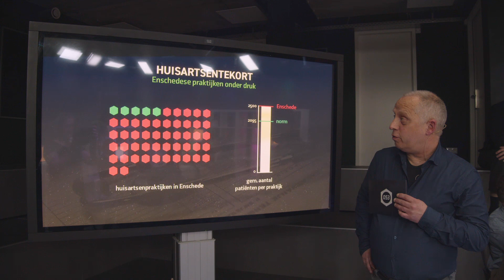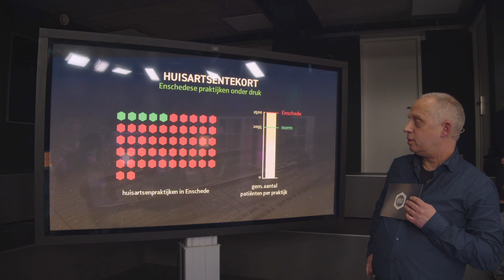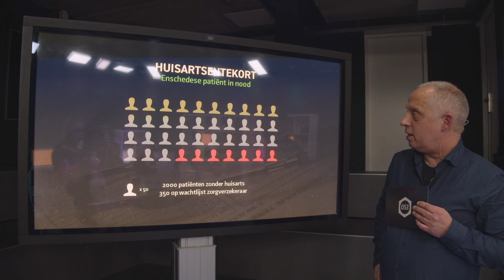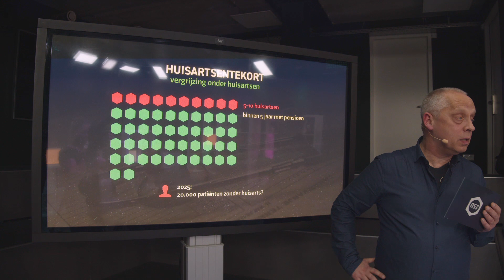Circa 20.000 Enschedeërs zonder huisarts in 2025? | 053 (Aflevering 7)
Een huisarts vinden in Enschede? Voor nieuwkomers is dat bijna niet te doen. Bijna alle huisartsenpraktijken zitten vol. En met een afnemend aantal praktijken, wordt het aantal Enschedeërs zonder huisarts alleen maar groter de komende jaren. Tijdens de 1Twente-talkshow 053 wordt duidelijk dat de zorg enorm gaat veranderen.

In gesprek over het huisartsentekort in Enschede gaan Ingeborg van Lingen (huisartsenkring LHV Twente), Stanley Alards (Menzis) en Iris Rutjes (gemeenteraadslid D66). Laatstgenoemde stelde onlangs schriftelijke vragen aan het Enschedese college over dit probleem.